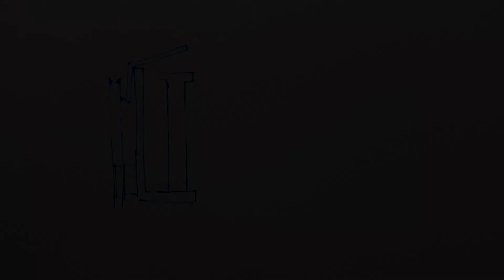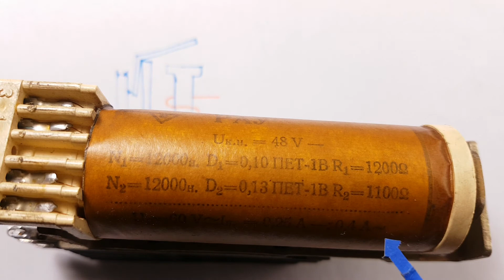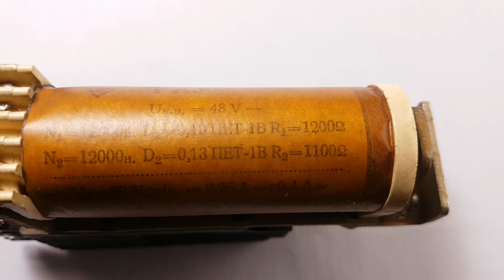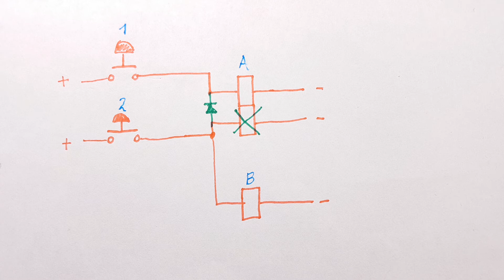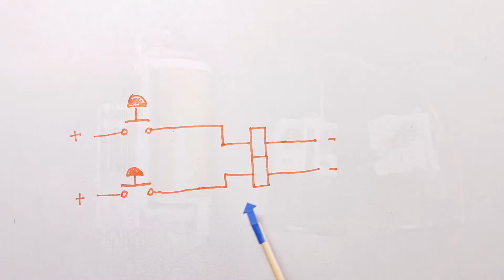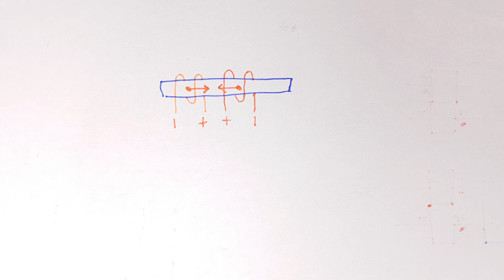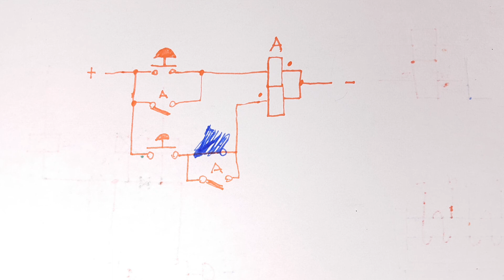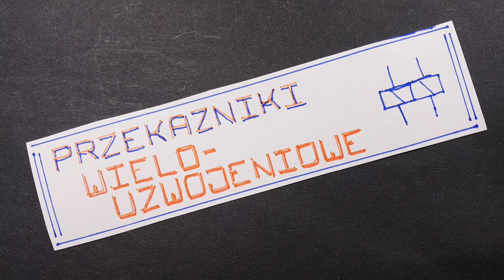Przekazniki wielouzwojeniowe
Przekaźniki wielouzwojeniowe.

Co to jest przekaźnik wielouzwojeniowy? Ile ma uzwojeń? Jak jest zbudowany? Po co stosuje się wiele cewek i jakie są z tego korzyści oraz jakie wiążą się z tym problemy?